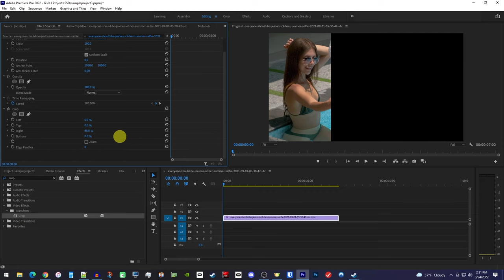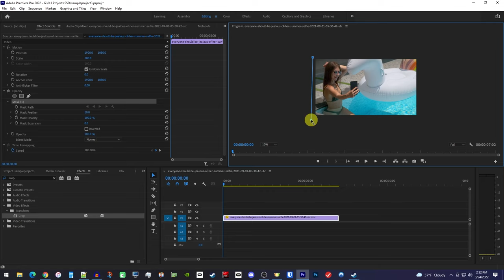How to Crop Video in Adobe Premiere Pro (2022)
Cropping video in Adobe Premiere Pro.